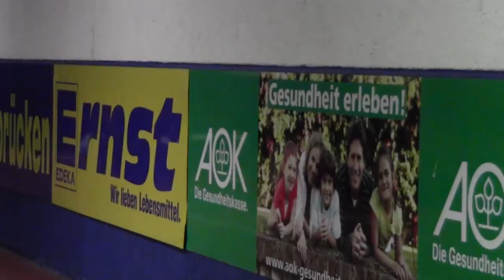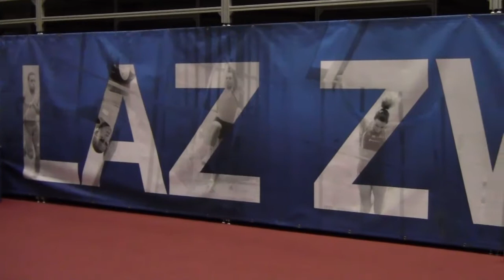LAZ Zweibrücken - Erfolg auf allen Ebenen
Das Team von vereinsleben.de war zu Gast auf dem Olympiastützpunkt des LAZ Zweibrücken.